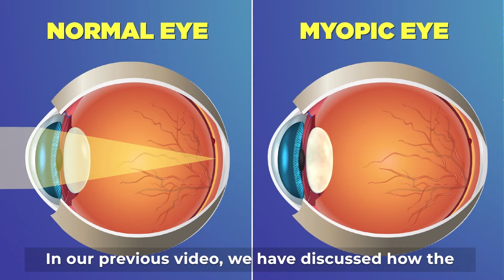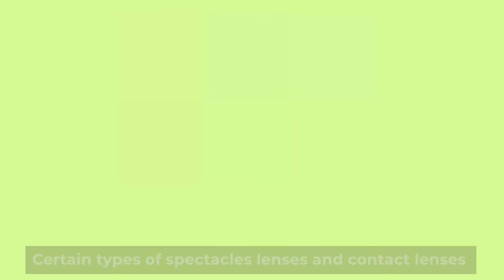NUH - Healthy Eyes, Healthy Life: How Can We Prevent and Control Myopia?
As there is no cure for myopia and the condition is irreversible, it is important to prevent myopia or slow down its progression. In this video, A/Prof Chelvin Sng, Senior Consultant, Department of Ophthalmology, National University Hospital, provides insights into how lifestyle changes, medications, as well as certain types of spectacles lenses and contact lenses, can prevent children from developing high myopia which can result in vision loss.